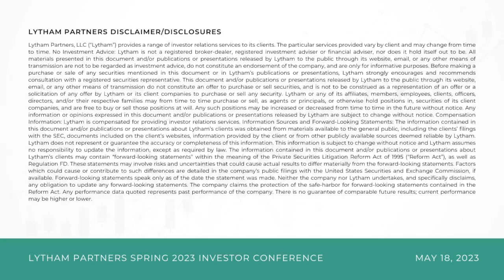L.B. Foster Company Presentation @ Lytham Partners Spring 2023 Investor Conference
As part of the Lytham Partners Spring 2023 Investor Conference, Adam Lowensteiner, Vice President, Lytham Partners, hosted a Virtual Webcast Presentation with L.B. Foster Company.

Founded in 1902, L.B. Foster is a global solutions provider of engineered, manufactured products and services that builds and supports infrastructure.